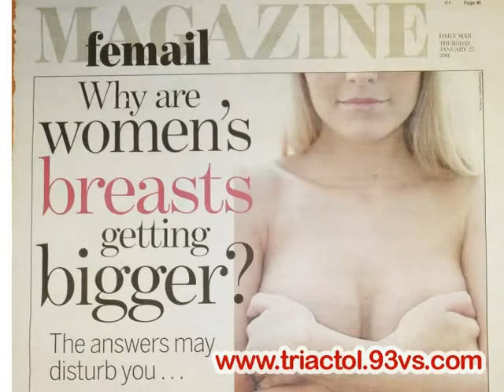make breasts bigger naturally